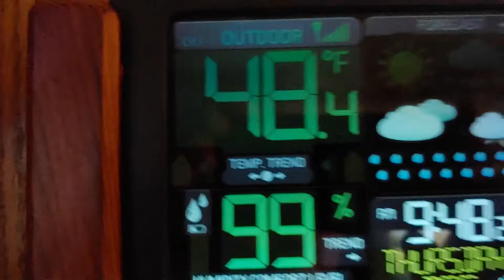NEWS FLASH, we've better weather than JOT & PB